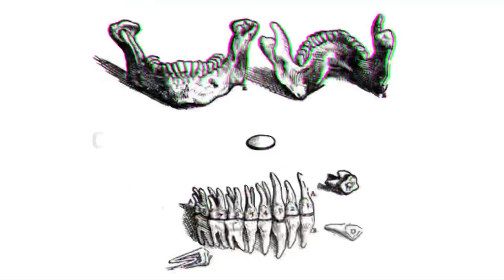CORREGIR el Prognatismo SIN CIRUGÍA | Maloclusión clase III